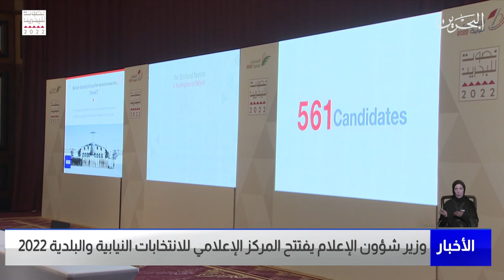البحرين مركز الأخبار : وزير شؤون الإعلام يفتتح المركز الإعلامي للانتخابات النيابية والبلدية 2022